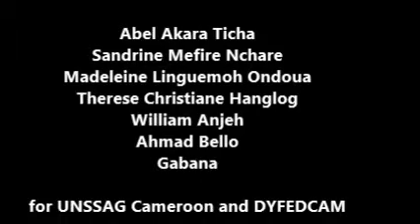Le staff UN Cameroon en solidarite avec les refugies de Timangolo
Don aux refugiés de Timangolo par le staff de l’ONU ONU et DYFEDCAM – Message  du Chef de la Délégation onusienne